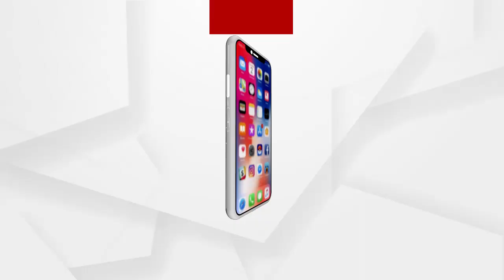ଉତ୍କଳ ଦିବସରେ ଉତ୍କଳ ଘଣ୍ଟଙ୍କୁ ଅସମ୍ମାନ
ଉତ୍କଳ ଦିବସରେ ଉତ୍କଳ ଘଣ୍ଟଙ୍କୁ ଅସମ୍ମାନ ...ଭାଙ୍ଗି ଦେଲେ ଯଦୁମଣିଙ୍କ ପ୍ରତିମୂର୍ତ୍ତି ...ଘଟଣାସ୍ଥଳରୁ ମୂର୍ତ୍ତି ଗାଏବ